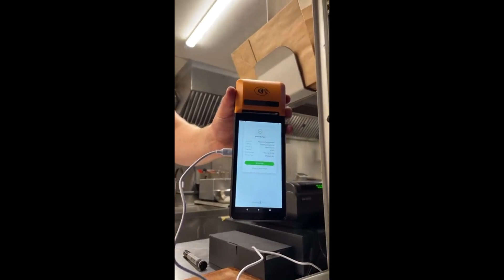Paying with Bitcoin using Bitcoin Ring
Crypto Elwis Blockchain News